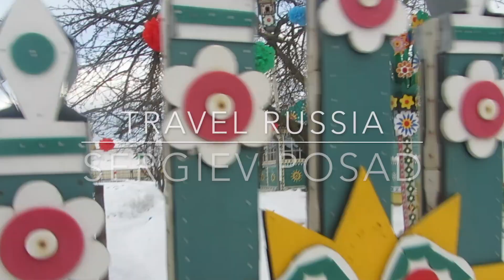Russia Golden Ring Tour: Sergiev Posad | Russia Winter Travel Vlog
Winter in Russia. This time, I am visiting the religious larva town Sergiev Posad (day trip from Moscow) for the first time, part of my Russia Golden Ring Tour.